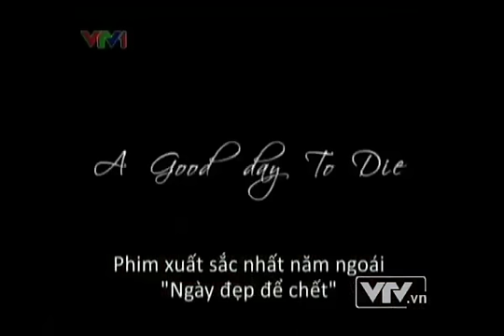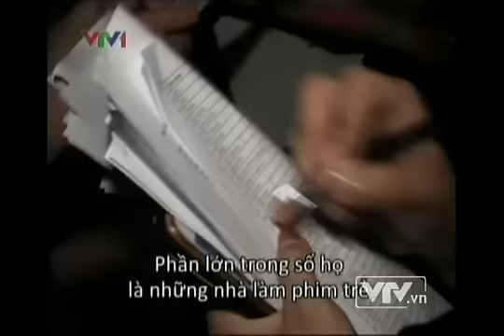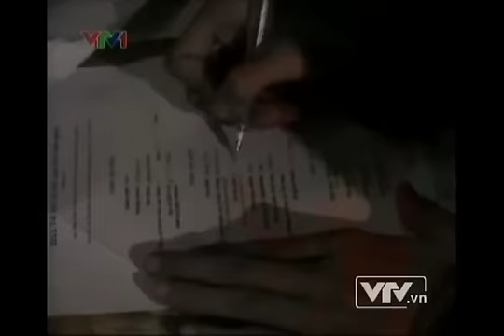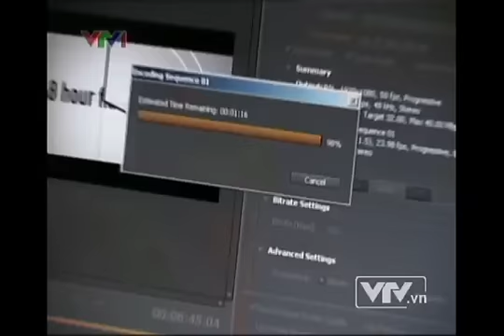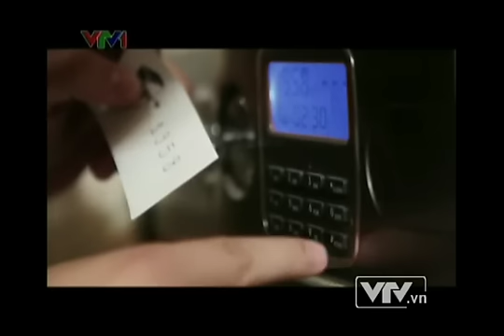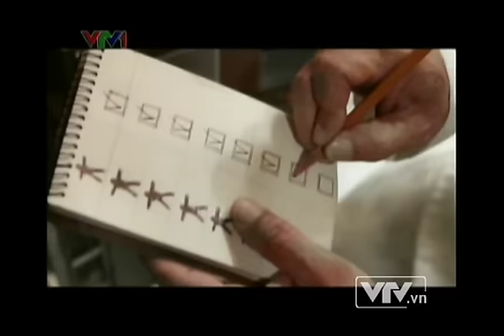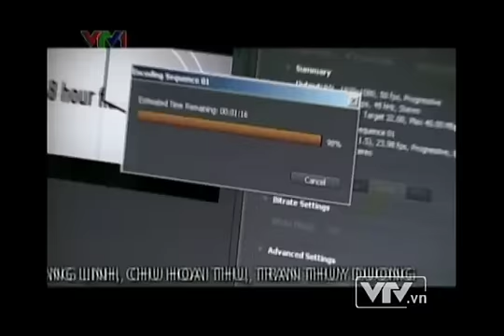[ 48HFP 2011 ] - Talk VietNam: The Canon 48h Film Project Vietnam 2011 [ Quỳnh Valentine ]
The Canon 48h Film Project Vietnam 2011 - Dự án làm phim 48 giờ tại Hà Nội
Danh sách thành viên SG MEDIA tham gia dự án làm phim 48 giờ tại Hà Nội năm 2011

- Sản xuất / Producer: Quỳnh Valentine.
- Đạo diễn / Director: Nguyễn Mạnh Cường.
- Trợ lý đạo diễn / Assistant Director: Linh Thùy.
- Phục trang / Stylist: Phan Diệu Linh.
- Âm thanh / Sound: Lê Thanh Tùng, Vũ Hoàng Dương.
- Biên kịch / Scriptwriter: Nguyễn Lương Diệu An, Nguyễn Thị Huyền Trang, Nguyễn Thị Chi, Đào Thị Kim Cương, Nguyễn Thu Trang.
- Dựng phim / Editor: Hoàng Trung Nam.
- Diễn viên / Starring: Nguyễn Tuấn Anh, Vũ Ngọc Anh, Dương Thị Hồng Nhung, Hoàng Thị Mai Hương, Tạ Mạnh Tưởng, Nguyễn Thành Trung, Vũ Minh Đức, Đỗ Khánh Phương Linh, Ngô Mạnh Minh, Hoàng Đình Quý, Nguyễn Anh Dương, Ngô Vũ Tùng, Nguyễn Việt Cường.

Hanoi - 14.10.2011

Bộ phim " Secret Q " của SG MEDIA HÀ NỘI được thực hiện trong dự án làm phim 48 giờ năm 2011. Và được công chiếu vào ngày 07/11/2011 tại MegaStar Việt Nam.